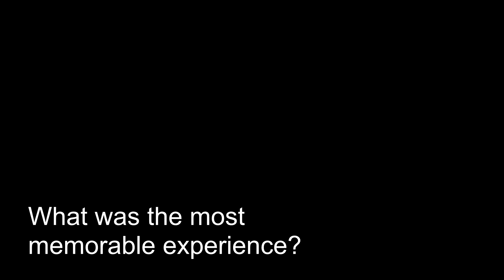Batch 7 in Bario - Post- Interviews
Here is what some of our participants from Batch 7 felt about their experience with WHEE in Bario. It had been a life-changing experience for them and we hope that the memoWHEEs will shape them to become better leaders for the next generation.

Featured in this video are Marie Lim Shu Fei, Low Yee Hliang, Shannon Tan Sing Ling, Jacky Eng Han Yee, and Nelson David Bassey.